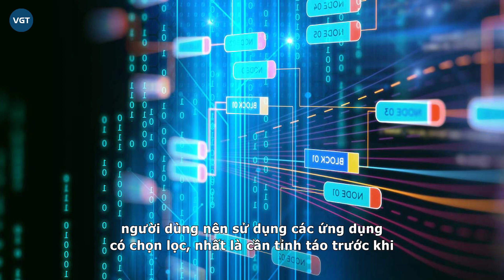Trào lưu tạo ảnh phong cách AI gây sốt MXH và mối nguy hại hơn những gì chúng ta nghĩ từ thú vui này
Hiện nay việc tạo ảnh theo phong cách AI đang được CĐM quan tâm và thích thú. Thế nhưng, liệu có phải ai cũng biết được những mối nguy đằng sau các ứng dụng này?

Bắt đầu xuất hiện tại các hội nhóm về du lịch, nhiếp ảnh trên Facebook, những bức ảnh anime được AI (trí tuệ nhân tạo) xử lý ngày càng lan rộng ra các tài khoản Facebook vào khoảng giữa tháng 8.